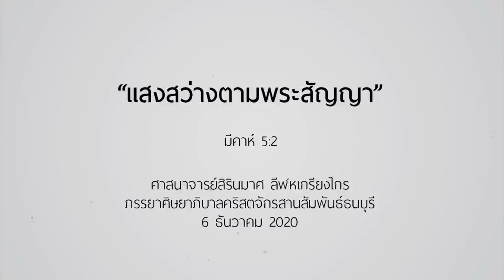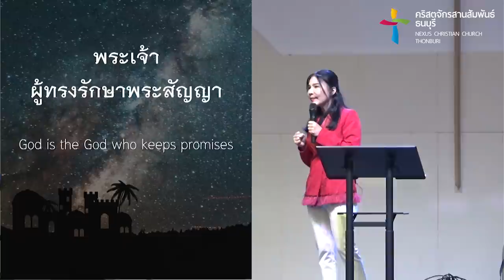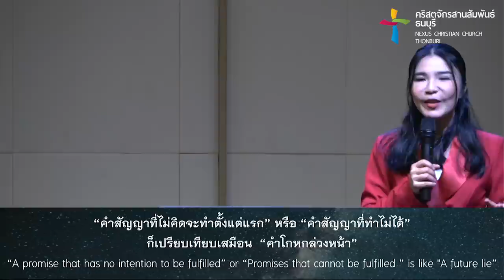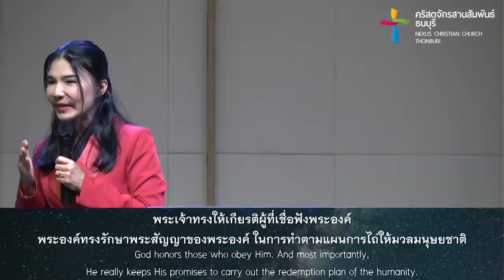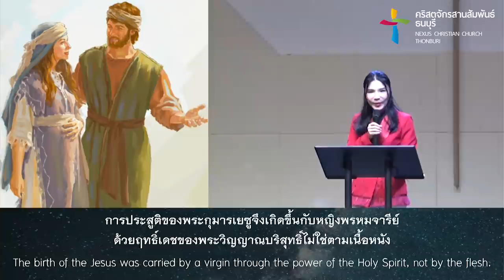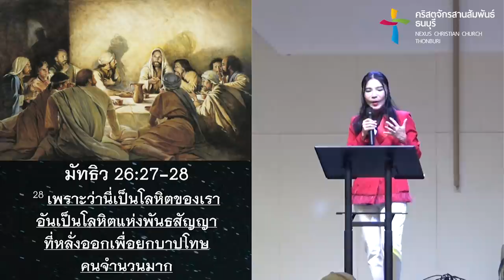คำเทศนา แสงสว่างตามพระสัญญา (มีคาห์ 5:2)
คนที่เคยผิดหวังต่อคำสัญญาของมนุษย์  ผิดหวังต่อคำพูดของบางคนที่เคยรับปากบางสิ่งไว้แล้วเขาก็ทำไม่ได้จริง   แต่คุณจะไม่ผิดหวังเลยในพระสัญญาของพระเจ้าที่ทรงมีสัญญาต่อคุณ

คำเทศนาชุด : Light In The Darkness
หัวข้อคำเทศนา : แสงสว่างตามพระสัญญา
ข้อพระคัมภีร์ : มีคาห์ 5:2

พระเจ้าผู้ทรงรักษาพระสัญญา  00:07:15
พระเยซูคริสต์ทรงเสด็จมาตามพระสัญญา  00:20:50